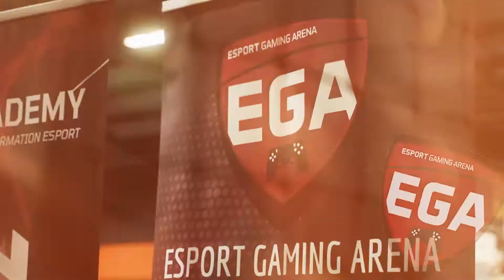ISG HOPE X KG5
L'association ISG Hope et Kevin Gameiro s'associent pour une même cause : les étudiants !
Crédit vidéo : Adrien Kornmann